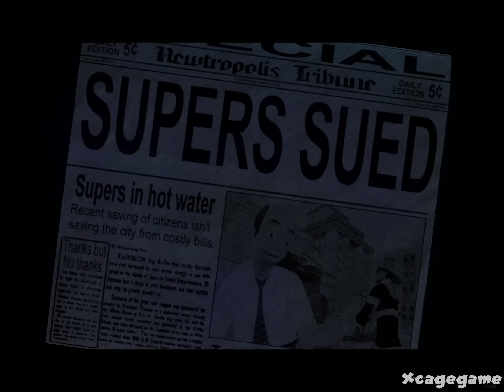The Incredibles Game Movie ( All Cutscenes)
►Game Informations :